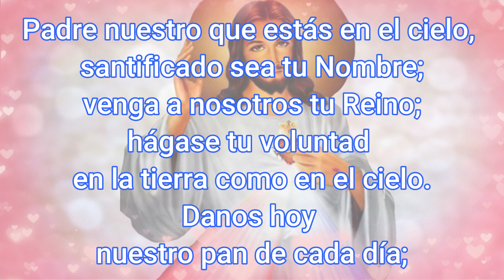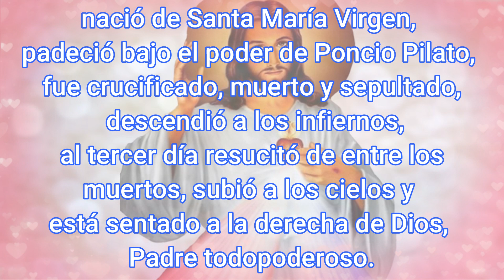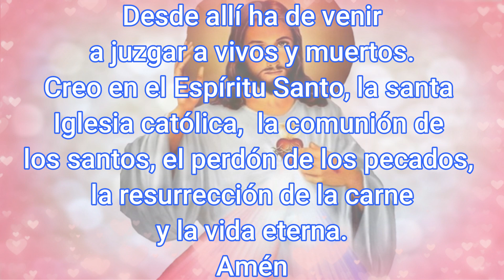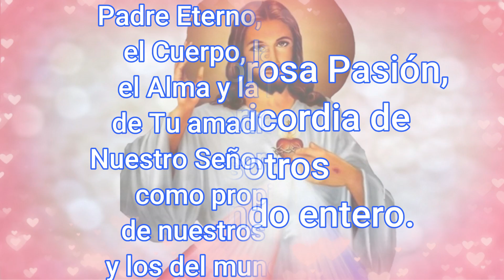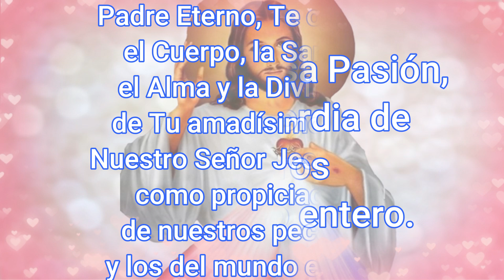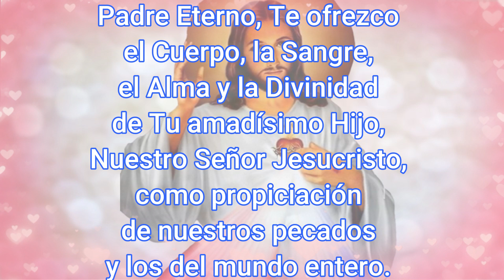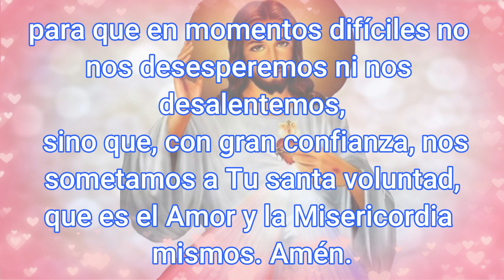Coronilla a la Divina Misericordia Hoy 24 de Septiembre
list=PLbv57DWnp_eMs1XqlhUeIHPDB3cZp5HMG